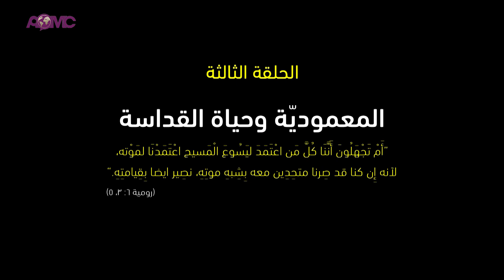القداسة - صاحب الغبطة يوحنا العاشر - الحلقة الثالثة - المعمودية وحياة القداسة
Holiness- His Beatitude Patriarch John X - Episode 3